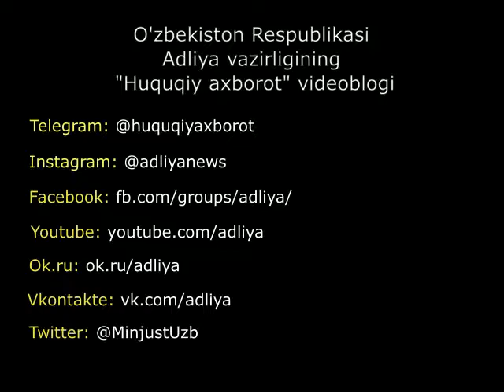Jismoniy tarbiya va sport sohasida davlat boshqaruvi tizimining takomillashuvi haqida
"Huquqiy axborot" videoblogi 15-son